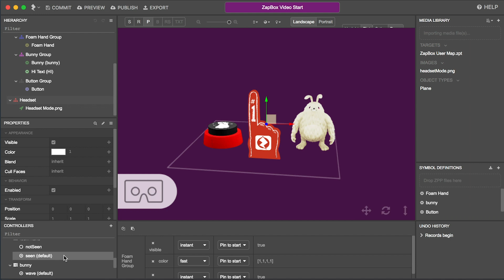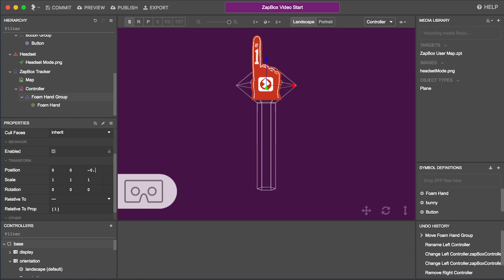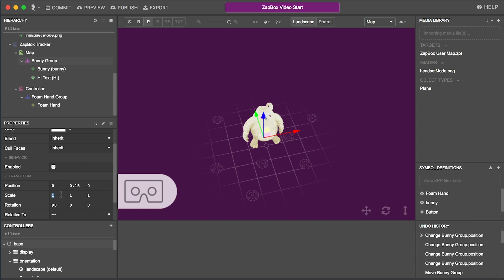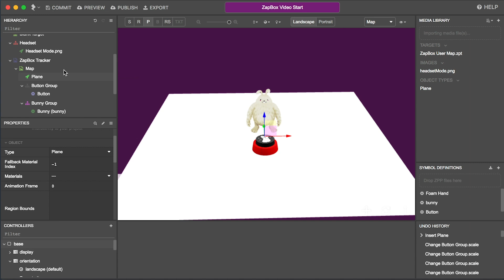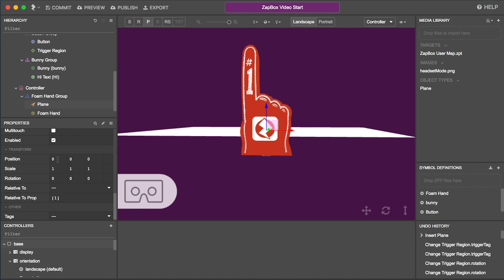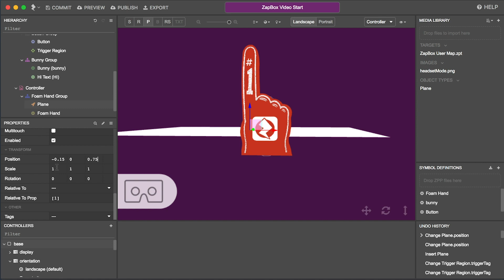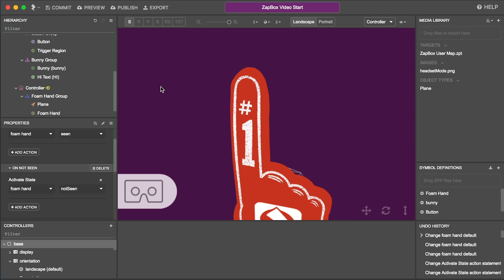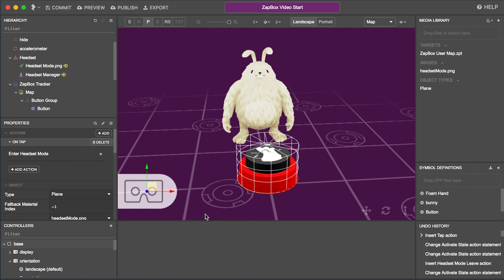ZapWorks Studio 5 - ZapBox Introduction